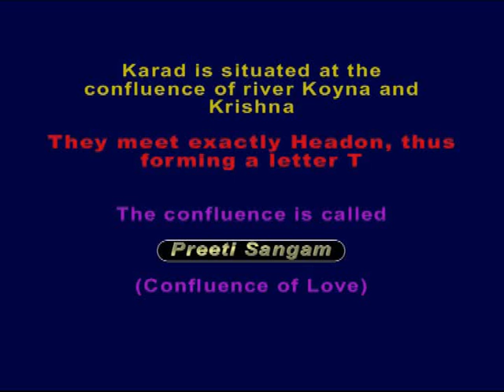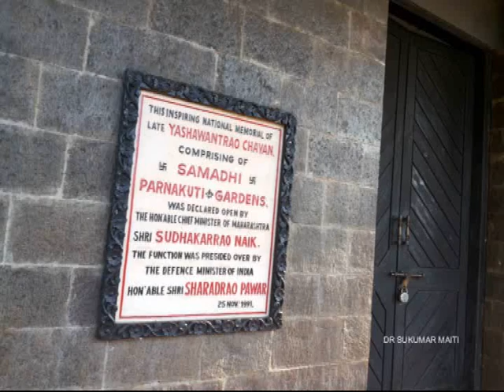Preeti Sangam at Karad,Maharastra, March 2015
River Koyna and Krishna meet head on to form the Krishna river to go downstream in the form of T